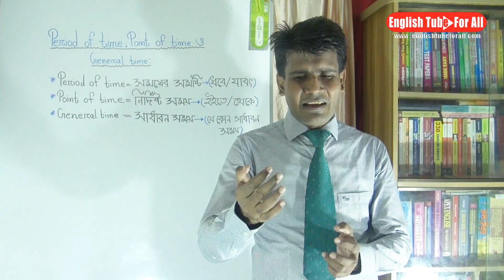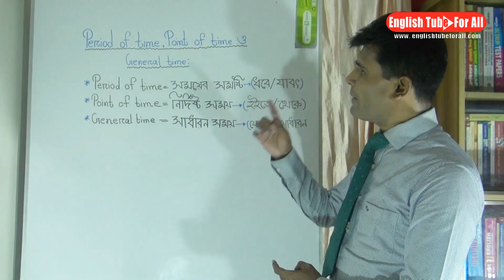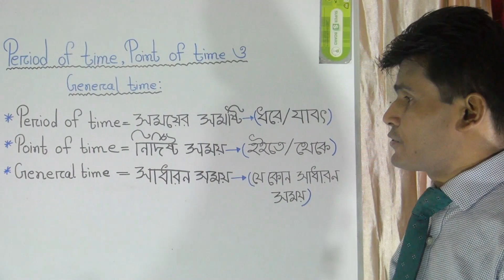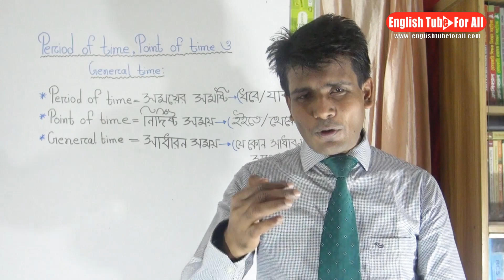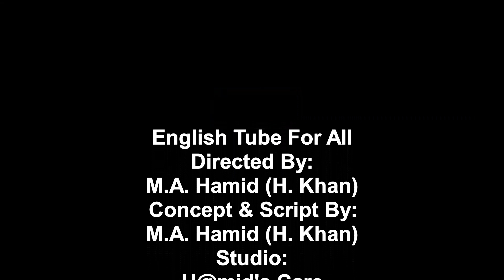সময়ের সমষ্টি ও নির্দিষ্ট সময় ভলোভাবে চেনা বাক‍্য রচনায় অনেক ক্ষেত্রে একটি বড় বিষয়।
This video is all about a clear concept on Period and Point of time. Viewers will get a clear indication about the same through with a good explanation. Thank you M.A.Hmid (H.Khan)